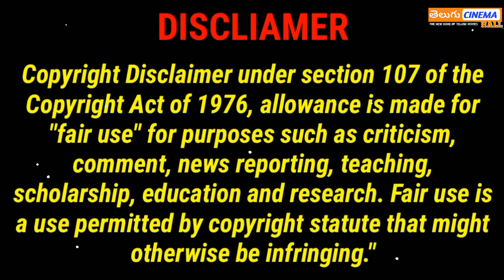ANEETHI Telugu Full Movie Story Explained| Movie Explained in Telugu| Telugu Cinema Hall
ANEETHI Tamil Movie Explained in Telugu 2023 | Aneethi  Movie Official Trailer Telugu | Arjun Das, Dushara, G.V Prakash Kumar | Aneethi Full Movie | Disney Plus Hotstar| Blood Chacolate Movie Review Telugu | Zee Studio's | Netflix India | theerakaadhal Telugu Official Trailer | aneethi   Tamil Movie Review | bloodchacolate  Full Movie Telugu | Aneethi  Movie Telugu Songs | Telugu Movies Explanations | Telugu Movies Reviews 2023 | Telugu Movies 2023 | Latest Blockbuster Telugu Movies 2023 | ANEETHI  Telugu Movie Teaser | Aneethi  movie story explanation in telugu | aneethi  Blockbuster full movie in telugu | Prabhas latest movies  @telugucinemahall39

aneethi tamil movie  full story explained in telugu, aneethi  telugu official trailer, aneethi  movie review telugu, arjun das, dushara, telugu movie reviews, latest telugu movies, movie reviews,   telugu movies,